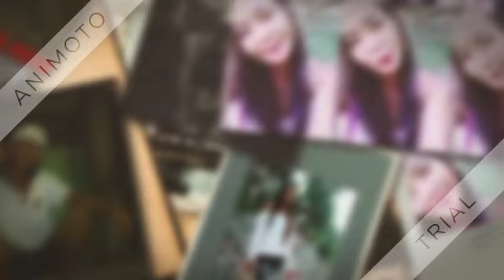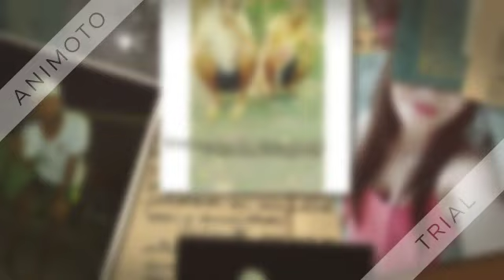♥Lalaban Ako Para Sayo♥